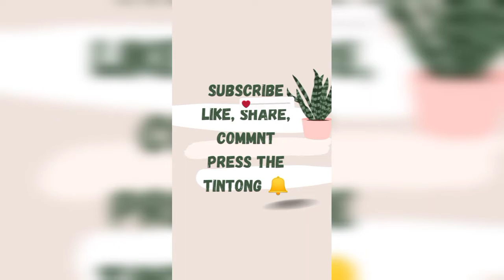চট জলদি বানিয়ে ফেলুন মাংসের স্বাদে মসরুম রেসিপি// সুস্বাদু মসরুম রেসিপি বাংলায়